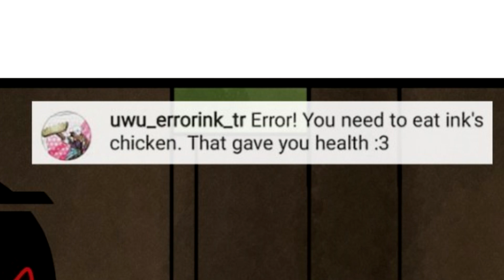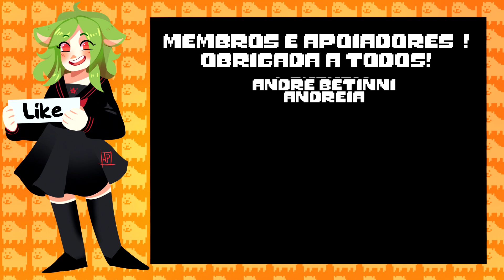Ink no Minecraft #4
Vozes: Mashiromary, Marcos Dub
Editor : Marcos Dub